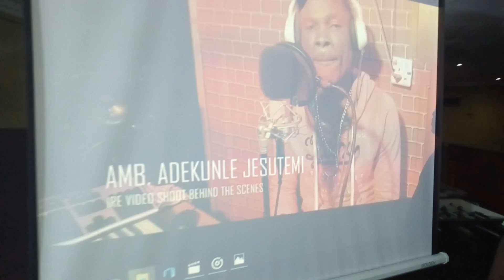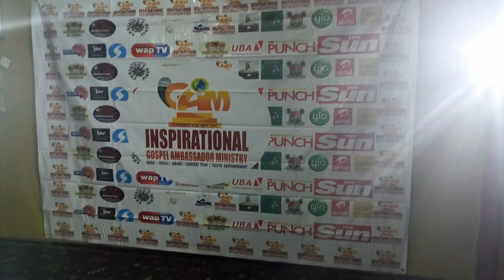Lola Oyinlola Live On Stage With Unlimited Hallelujah with PMAN President Ikorodu in attendance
Watch Evang. Lola Oynlola called to the stage and mimed to unlimited hallelujah.